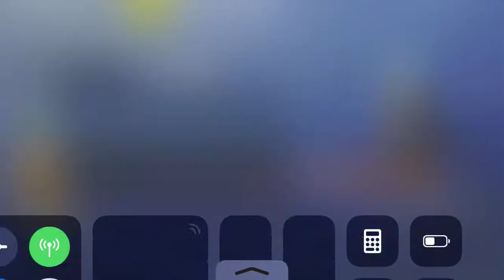Fortnite Battle Royale - NEW Season 5 Battle Pass! (NEW Skins, Emotes, & Toys!)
Fortnite Battle Royale - NEW Season 5 Battle Pass!